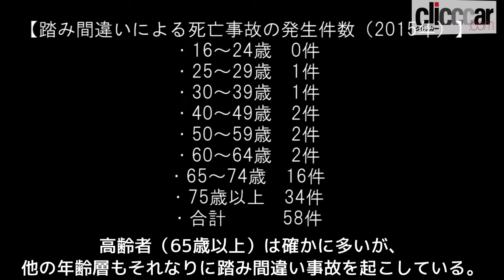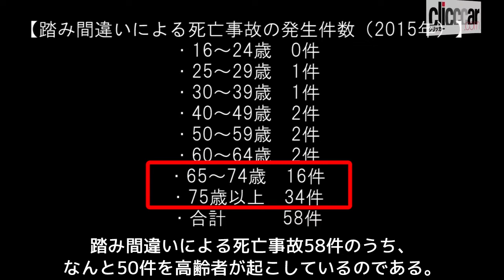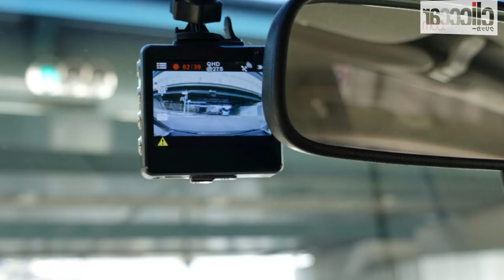踏み間違い事故が一番多いのは若年層、だが死亡事故につながる割合は高齢層が突出！ データから読める意外な真相とは？【読み上げてくれる記事】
■踏み間違い事故は高齢者だけの問題ではなかった！
高齢者によるブレーキとアクセルの「踏み間違い事故」が日々続々と報道される。
踏み間違えるのは高齢者だけなのか。いや、そうではない。